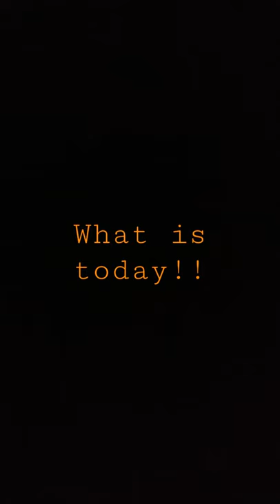what is today on 9th december!! ☺️☺️ / # whatistoday